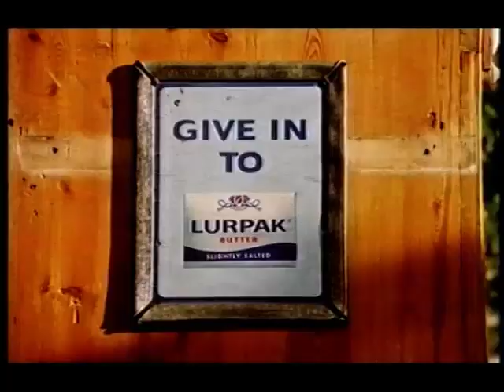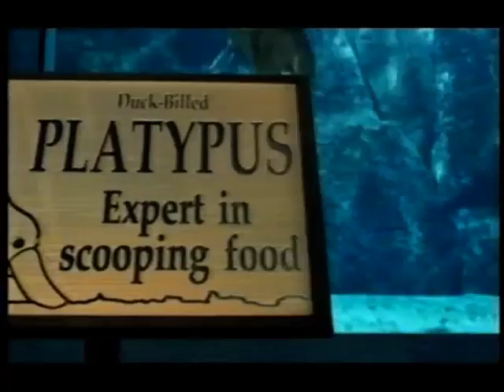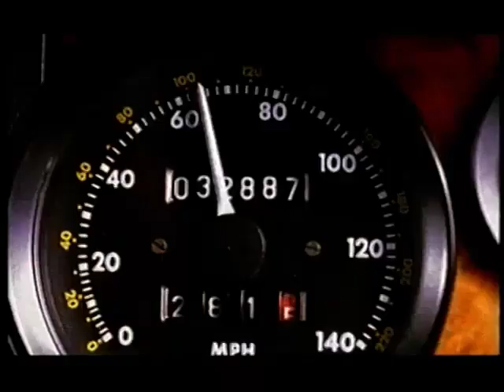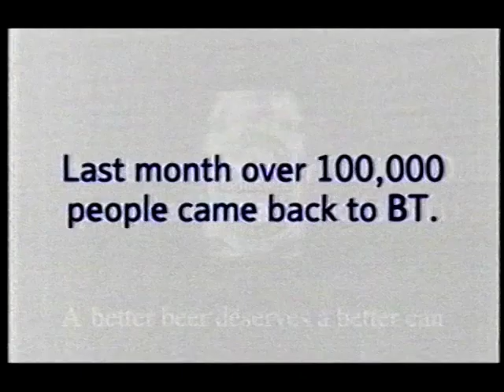Channel 4 adverts & continuity - Tuesday 13th April 2004 (3 breaks)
Uploaded previously by Daniel Carter